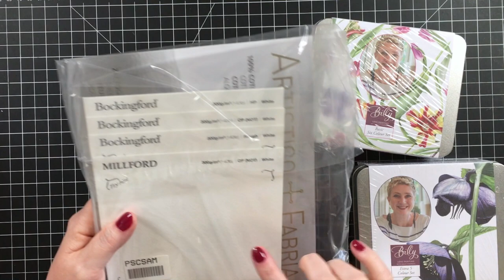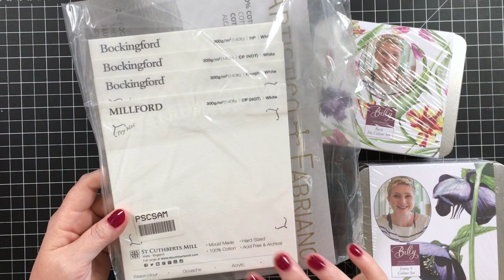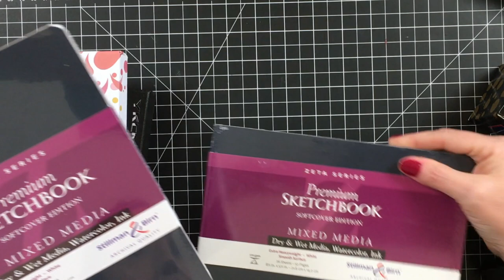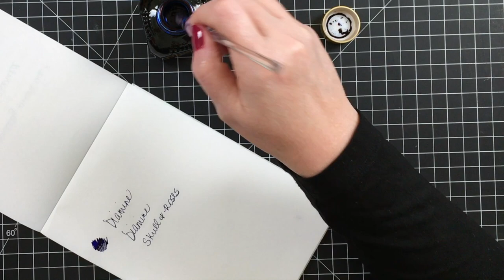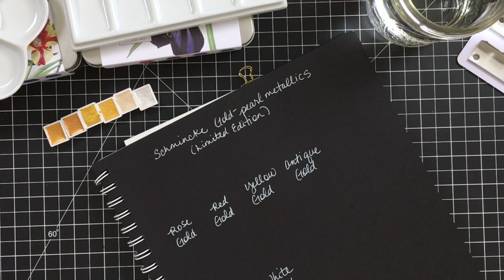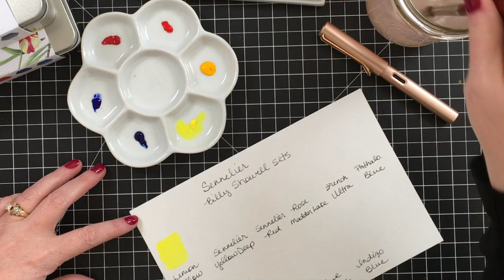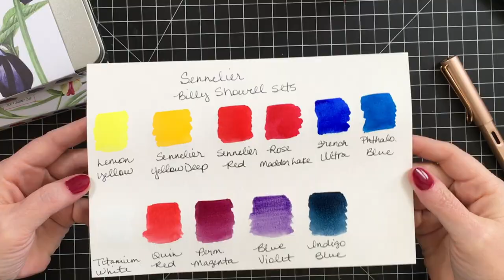Spring Art Supply Haul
Hello everyone!  Today I'm sharing a few art supply hauls and swatching out some new beautiful colors from Sennelier and Schmincke!

Favorite Products & Store Links:
Daniel Smith Extra Fine Essentials Introductory Watercolor 6 Tube set 5ml
DickBlick NEW Daniel Smith Metal Half Pan watercolor sets!!

[Jackson's US]

[Jackson's UK]

[Jackson's Canada]

Supplies

SCHMINCKE HORADAM WATERCOLOUR GOLD LIMITED EDITION METAL SET 6 HALF PANS

BILLY SHOWELL SENNELIER WATERCOLOUR 10ML BASIC COLOUR SET OF 6

BILLY SHOWELL SENNELIER WATERCOLOUR 10ML EXTRA COLOUR SET OF 5
[Jackson's]

[Jackson's]

Stillman & Birn Zeta Softcover Sketchbook, Heavyweight 180lb, White, 28 Sheets

Stillman & Birn Zeta Softcover Sketchbook, Heavyweight 180lb, White, 28 Sheets Landscape

Glass Dip Vintage Handmade Crystal Pen

Current Favorite Fountain Pen~
Platinum Fountain pen #3776 Century Nice Lila Broad

Tomoe River FP Paper Pad, 5.85 x 8.27", 100-Sheet, White

Topoomart Fountain Roller Ball Pen Case Holder PU Leather Bag for 12 Pens Color Black

Diamine Skulls & Roses Fountain Pen Ink
[Amazon Germany]